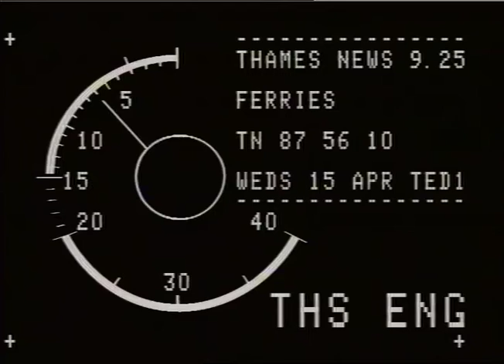WATER TANK - SIMULATION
WATER TANK - SIMULATION_x000D_
THAMES NEWS -15.4.87- LONDON BASED MARINE ENGINEERING FIRM SAYS  MAJ